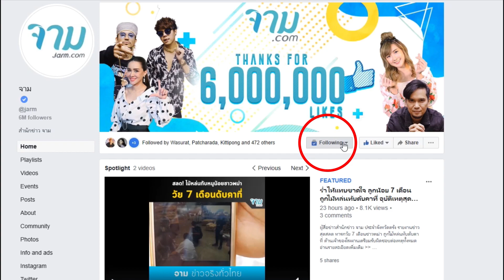ต้นหอม เลิก ซัน แล้ว - ชี้ชัด ใครเป็นฝ่ายเปลี่ยน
สำหรับ ดีเจต้นหอม ศกุนตลา เทียนไพโรจน์ ดีเจสาวสวยอารมณ์ดี หลังจากที่เธอรับ น้องปกป้อง มาเป็นบุตรบุญธรรม ความสัมพันธ์ของเธอกับ ซัน ประชากร แฟนหนุ่มก็เธอก็สั่นคลอนมาตลอด และล่าสุด ก็ได้คำตอบแล้วค่ะ

อ่านรายละเอียดเพิ่มเติม